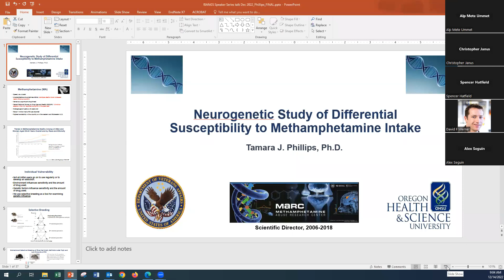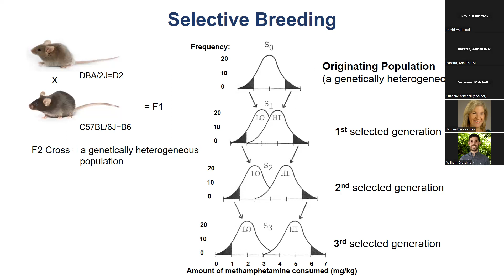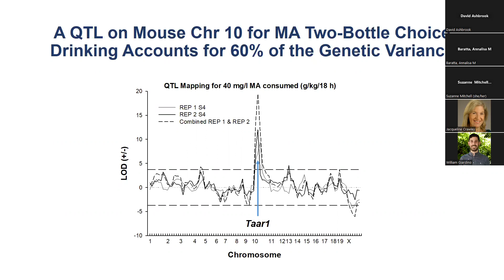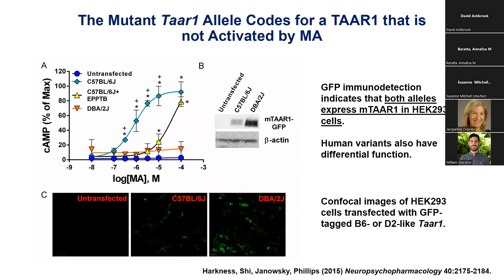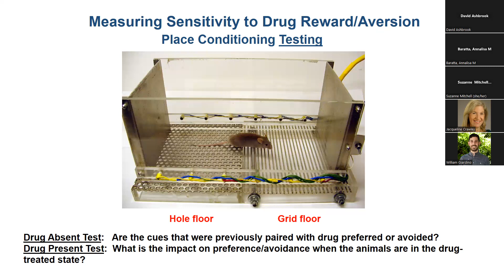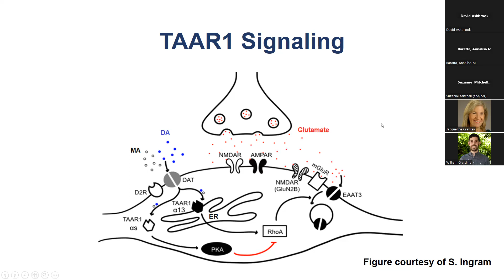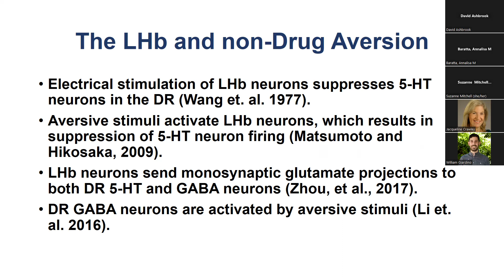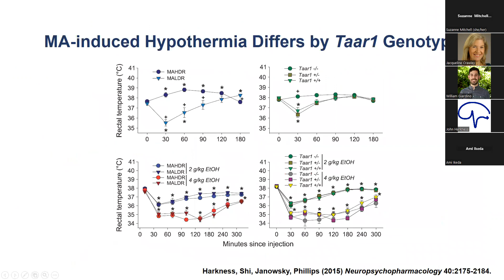IBANGS Seminar: Tamara Phillips-Richards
Int. Behavioral and Neural Genetics Society Seminar Series, "Neurogenetic Study of Differential Susceptibility to Methamphetamine Intake", December 14th, 2022